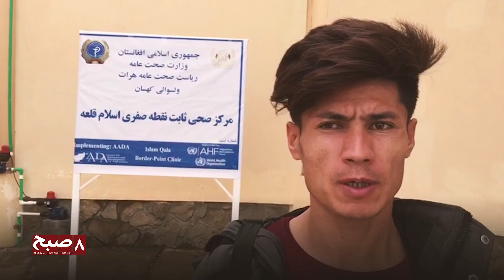مرز اسلام‌قلعه یا پل ورد کرونا به افغانستان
بازگشت سیل‌آسای شهروندان از کشور ایران از طریق مرز اسلام قلعه هم‌چنان ادامه دارد. در روزهای اخیر به طور میانگین روزانه ده تا پانزده هزار شهروند از طریق این مرز وارد خاک افغانستان می‌شود. سیل بازگشت‌کننده‌گان از طریق ولایت هرات به سایر ولایات افغانستان پراکنده می‌شوند. با این حال آینده‌ی افغانستان در برابر خطر ویروس کرونا هم‌چنان کور و نامعلوم است.